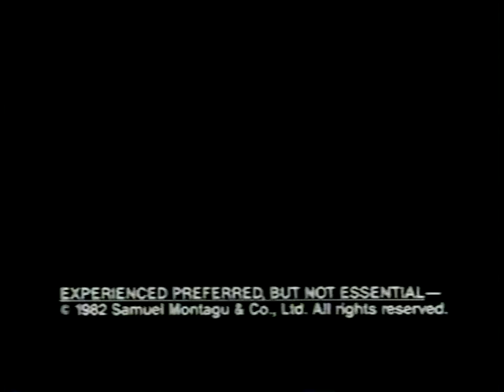Closing to Experience Preferred....But Not Essential- 1984 MGM/UA Home Video release